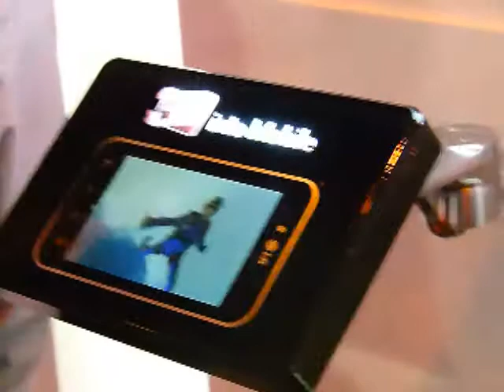Demonstração de protótipo de telefone 3D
Em seu estande na CES 2011, a LG demonstra um protótipo de um celular 3D, que dispensa o uso de óculos.